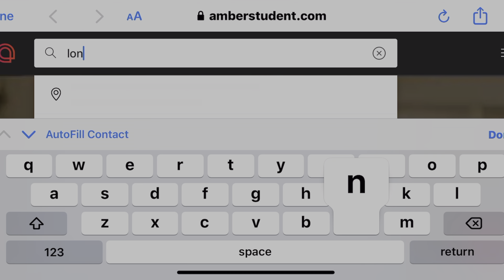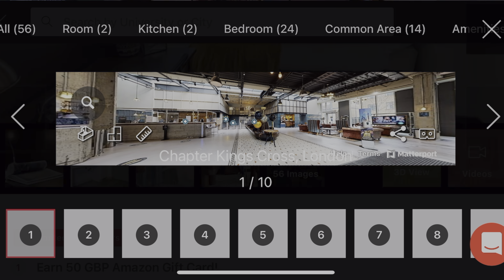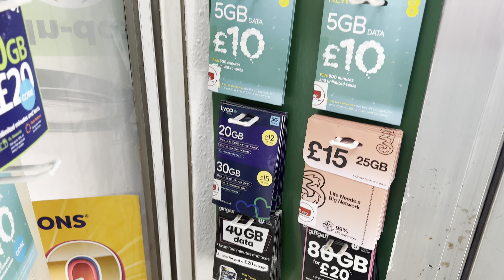What to do when you land in UK | Accommodation | Banking | Currency Exchange | BRP | Sim Card in UK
I hope this video helped you in certain ways.
You must fill out the link directed form to claim the CASHBACK of 20GBP